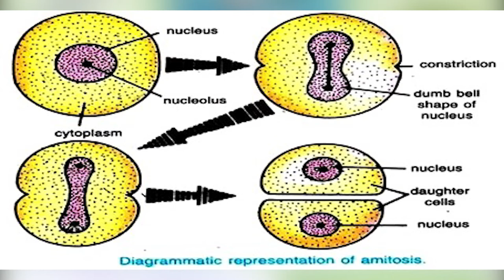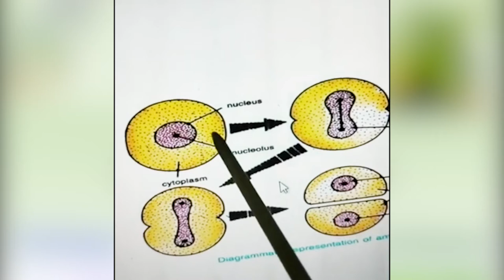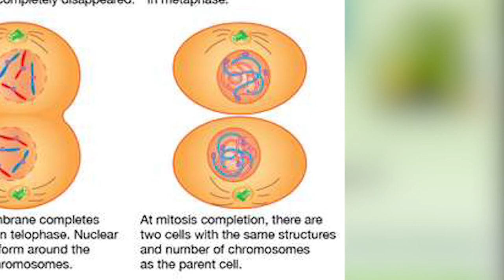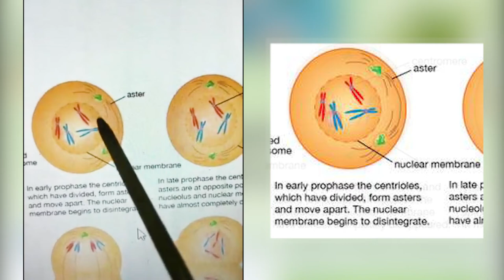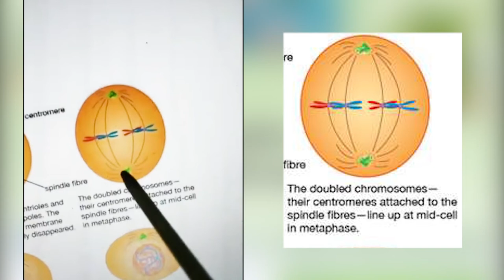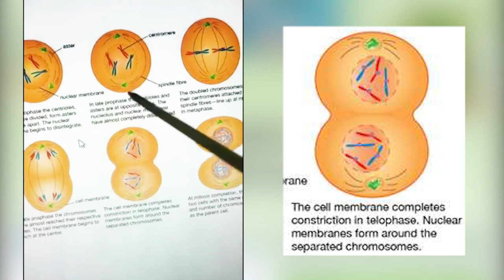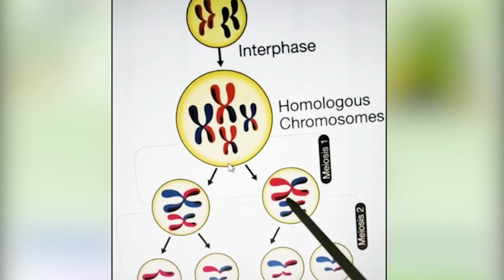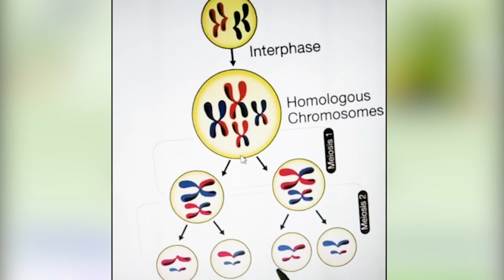Lesson 3: Cell Division (Part I)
Lecture by Sakti Pada Mondal
Assistant Teacher: Sonakhali High School